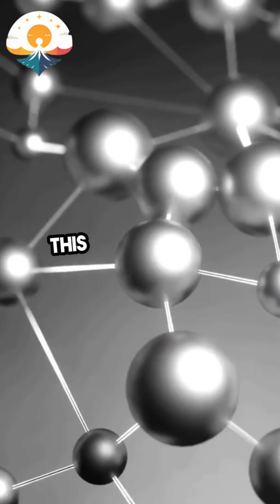From Carbon to Sparkle: How Diamonds Are Born 💎🔥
Ever held a billion-year-old piece of Earth in your hand? 💎 Dive deep into the planet’s crust and discover how intense pressure, extreme heat, and explosive volcanic eruptions create the world’s hardest — and most dazzling — gems!